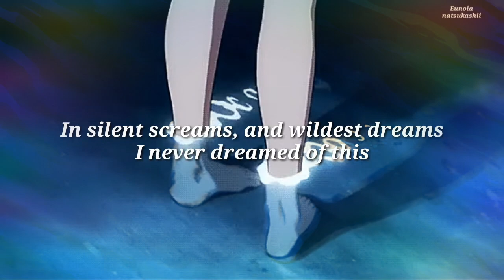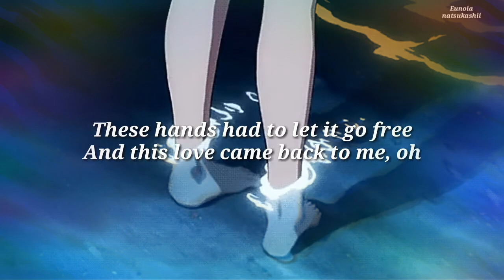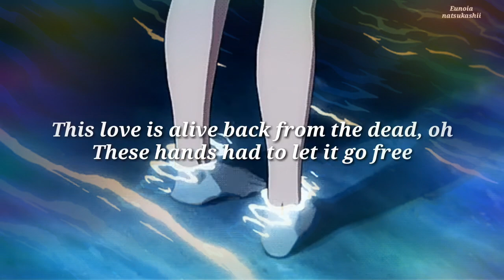This love lyrics ~ Taylor Swift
This love is good
This love is bad
This love is alive back from the dead.